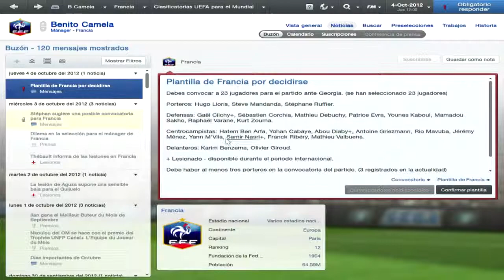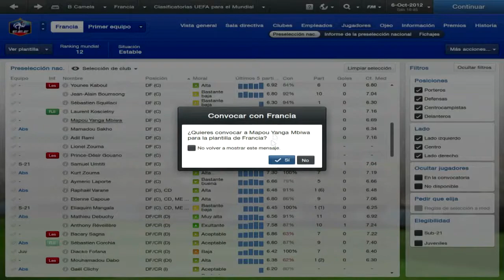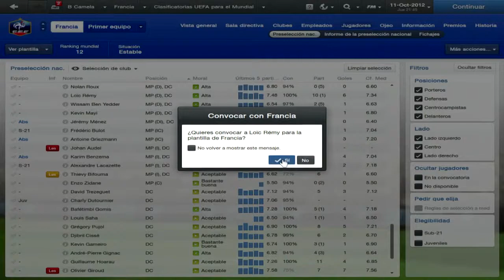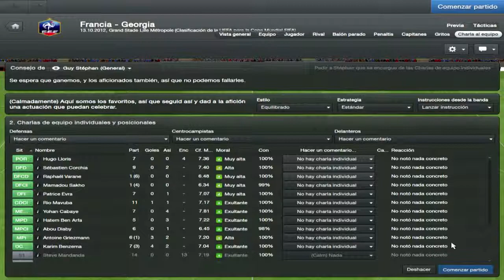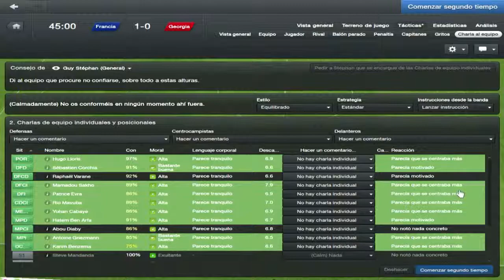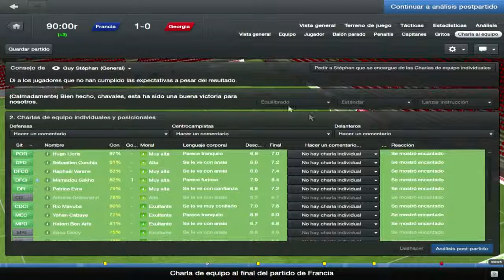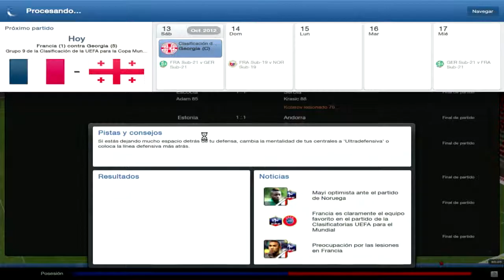Football Manager 2013 | Benito Camela Road To Brazil 2014 #6 | Clasificación vs Georgia